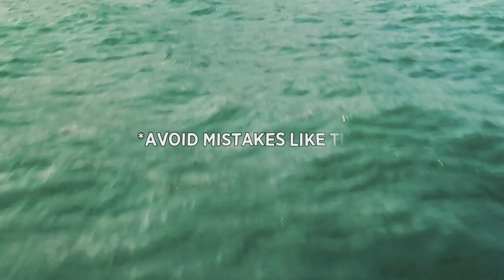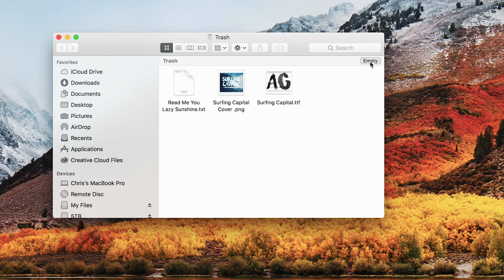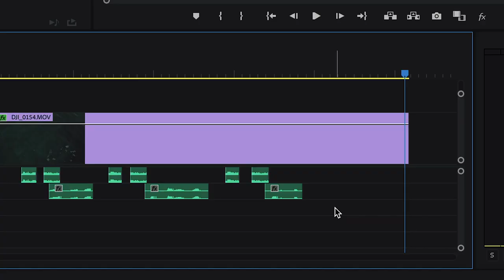25 Camera Tricks In Under 4 Minutes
25 Of my most used camera tricks, techniques, travel hacks and all round best practice guide to improve your videos and photos.  From colour grading to editing and how to attain beautiful cinematic movement.  My camera settings and profiles for sony, canon, nikon and how to using dji drones, gimbals.    :) Peace!  - Chris

Cameras I use and recommend

Go Pro Hero 7 Black
Sony A7III
Sony A7RIII

Lenses
Sony 18-105mm F4
85mm F1.8
Sony 70-200 F4
Sony 24-70 F2.8

Awesome Trip Essentials
Power Converter
Noise Cancelling Headphones

Drones
DJI Mavic 2 Pro
Polar Pro Filters

Rode Microphone
Camera Bag